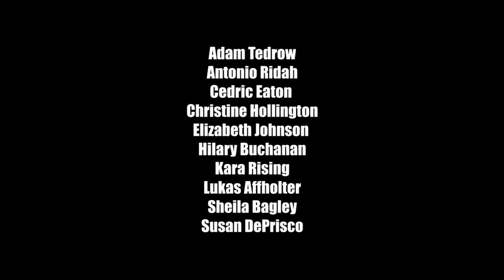acting in columbus presents acting for film final scenes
Acting in Columbus presents ACTING FOR FILM FOR BEGINNERS - Final Scenes - SPring 2013 Class.